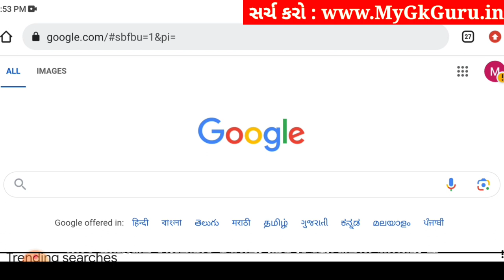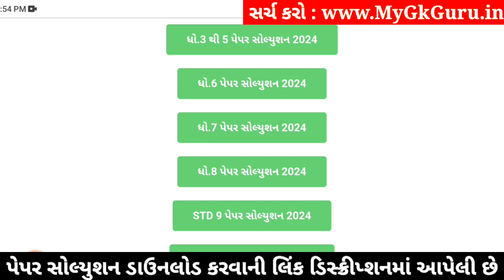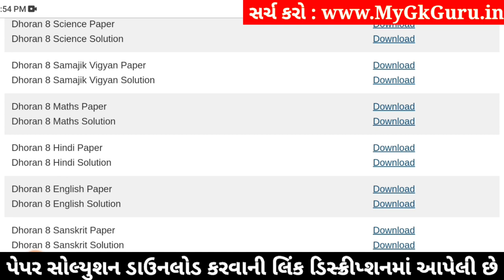Std 8 hindi paper solution 2024 80 marks, Dhoran 8 hindi paper solution 2024 std 8, hindi april 2024